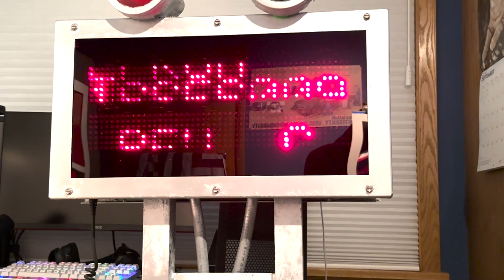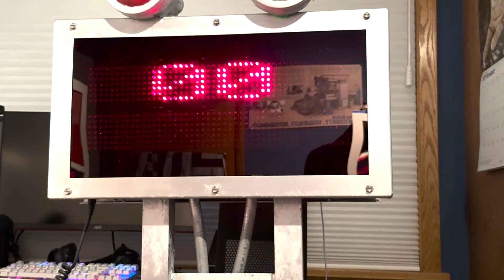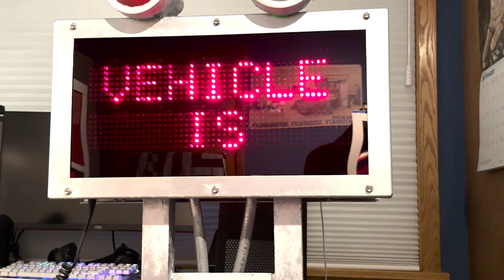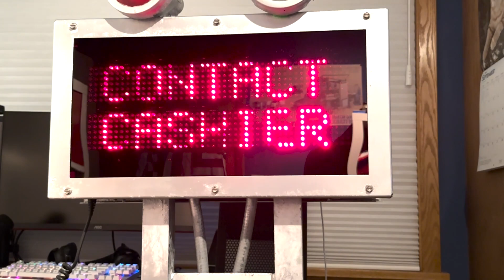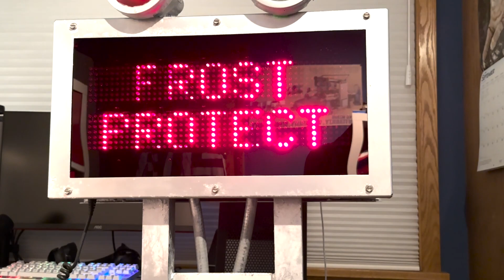FULLY Restored 1st Gen Ryko CMD + All Preprogrammed Messages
Originally located in the outermost bay at Magic Wash in Middleton, WI, this unit came off of an UltraSonic 2001 Rollover in 2016 when it was replaced with a SoftGloss MAXX. Since then, it had been sitting outside until February 2023 when I noticed it. I contacted the wash owner and asked if I could have it, and to my surprise, they agreed.

Refurbishment Process:
Completely Disassemble the CMD Unit. (This was the longest step of them all.)
Replace Floodlight bulbs
Clean exterior frame
Put a new coat of silver paint on the exterior frame
Buy a new custom-cut sheet of red acrylic for the screen front